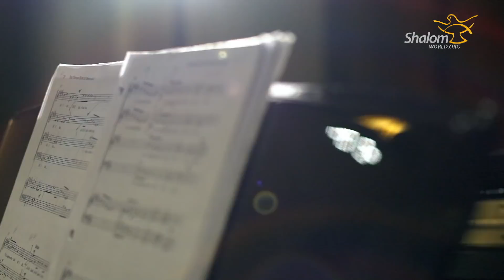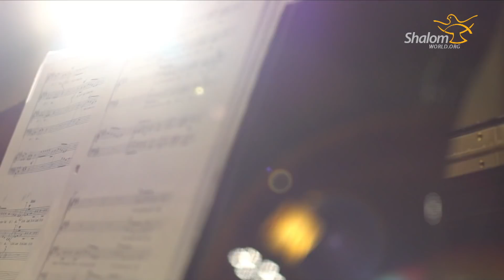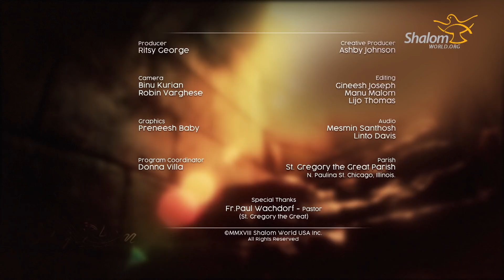Sing 4 Him : St. Gregory The Great Catholic Church Choir- Chicago , Illinois